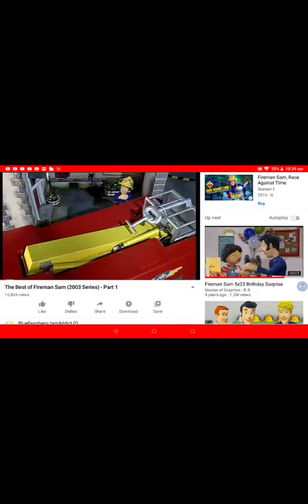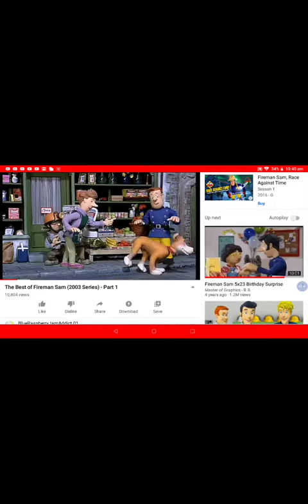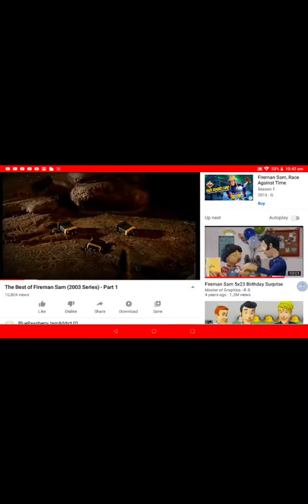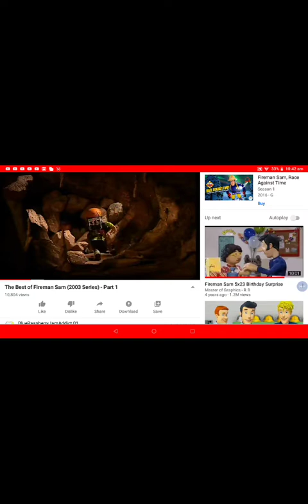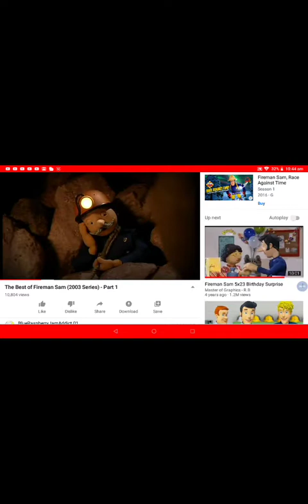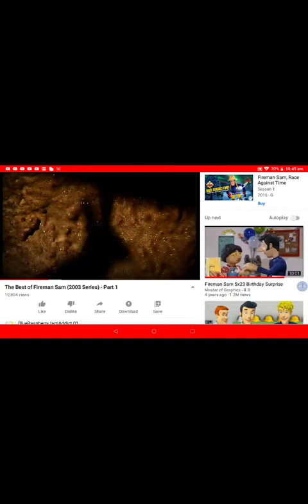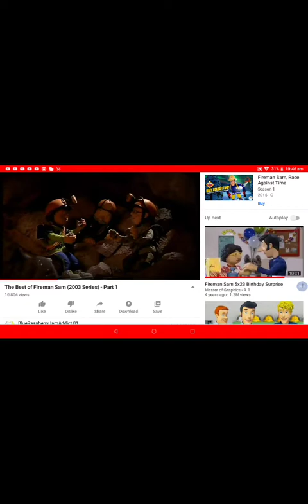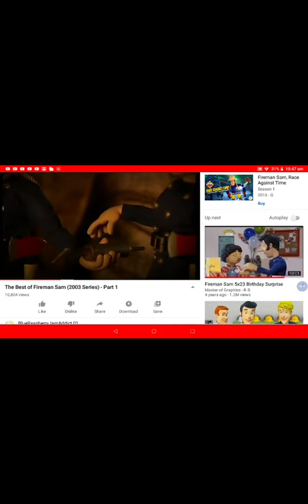Fireman Sam Episode From 2003